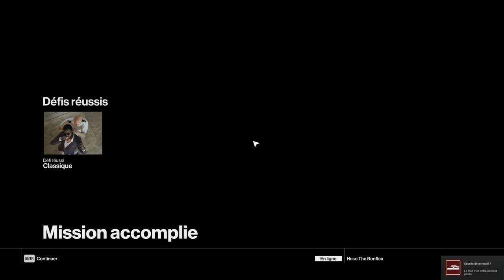[LP] [FR] Hitman 2016 - Episode 01 - Le Petit Nouveau de l'Agence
De retour dans la suite des Let's Play sur la serie Hitman : Hitman 2016 !

Malgré mon retard, j'espère que mon let's play sur cette épisode vous plaira !

CREDIT
Jeu disponible ici à bas prix !

- 7 € de réduction pour vous inscrire sur l’offre de votre choix à avec mon code « MrHusotsukigamo7 »

300 points offerts sur ZappyDay – le site qui vous fait gagner plein de cadeaux facilement en cliquant